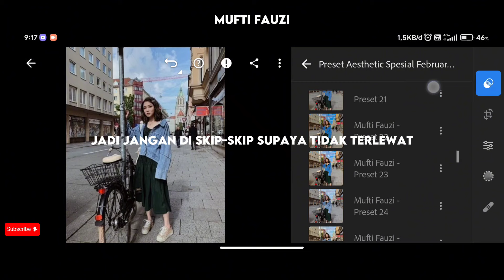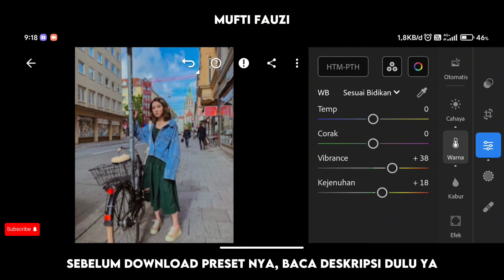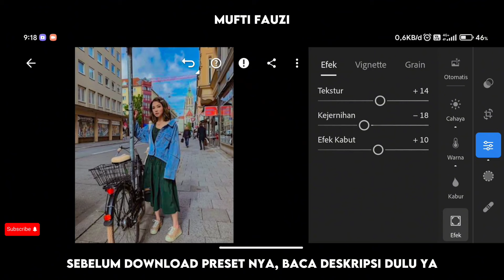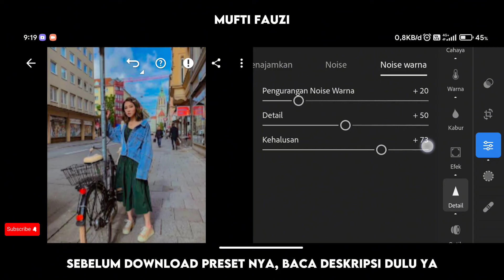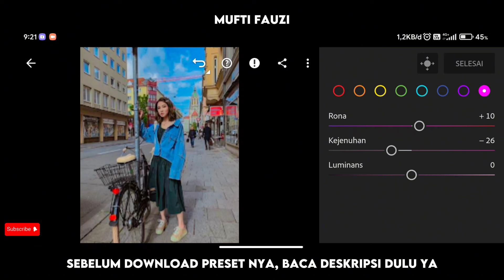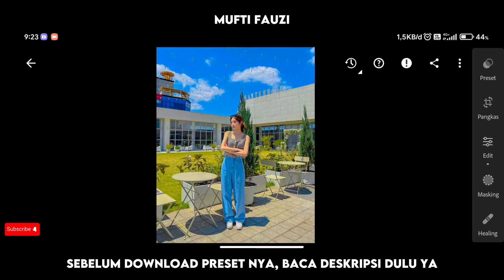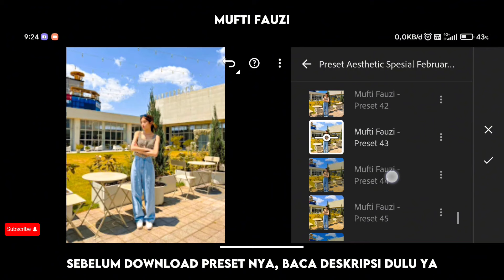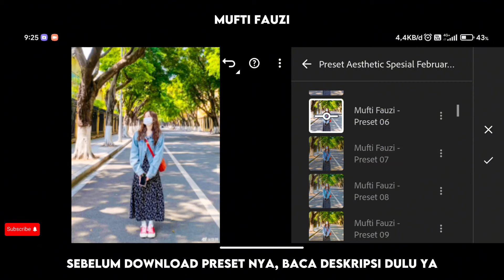FREE 50+ PRESET LIGHTROOM | AESTHETIC SPESIAL FEBRUARI | LIGHTROOM TUTORIAL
Preset Lightroom Yang Akan Aku Bagikan di Video Kali Ini Adalah Preset Lightroom Aesthetic Spesial Februari.

▫️USAHAKAN MENGGUNAKAN CHROME UNTUK MENDOWNLOAD PRESET NYA.